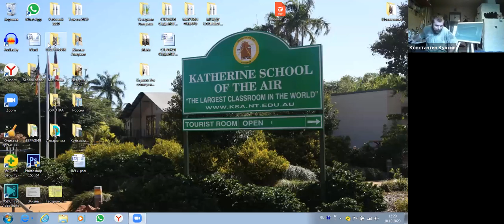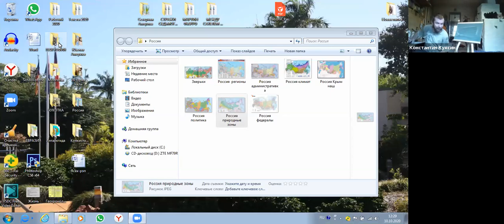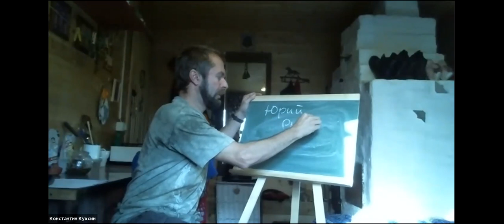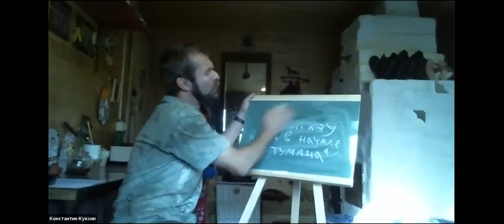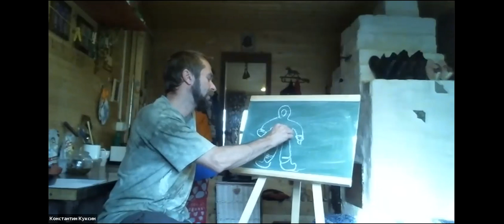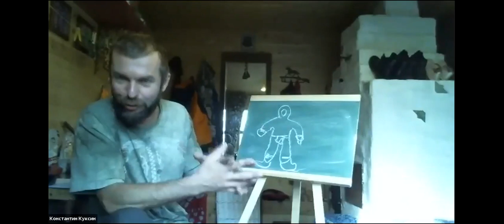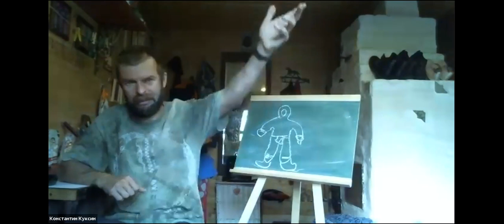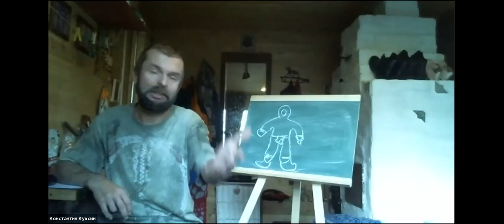Цикл лекций Константина Куксина. "Чукотские войны" Лекция №1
Цикл лекций Константина Куксина. "Чукотские войны"
Лекция №1

Все слышали о греко-персидских, пунических войнах, об осаде Трои. А при упоминании о чукотско-эскимосских люди обычно  улыбаются.  Но в эпоху, когда ещё не были построены первые пирамиды  в долине Нила, корабли финикийцев не бороздили моря, на месте будущей Трои паслись антилопы, а на северо-востоке  Евразии разворачивались драматические события: "зубатые люди" противостояли безжалостным "черноруким", шаманы насылали черные проклятия на людей и невиданные штормы в море. Там творилась История - и удивительная память сказителей народа лыгуроветлан донесла ее до наших дней...

Лекции читает Константин Куксин - создатель Музея кочевой культуры, этнограф, путешественник, исследователь кочевых цивилизаций, организатор и участник многочисленных экспедиций в Центральную Азию, Тибет, Африку, на Крайний Север России, Северную и Южную Америку, Антарктиду. Константин действительный член Русского географического общества, поэт, член Союза писателей, автор книг.

💌В образовательных канала Dada Project:
🔹Канал про музыку – Эпицентр музыкальной вселенной DaDa. Делимся лучшей музыкой со всех уголков планеты. От наставницы офлайн школы Вероники Поликарповой!
🔹Канал про искусство – ART-события мира. Громкие выставки и скрытые сокровища. От учителя искусствоведения Люси Касаткиной!
🔹Dada Points – канал о местах, которые мы хотим посетить. Кругосветный роуд-трип в доме на колесах от основателей Dada School. От основателей Dada Project!
🔹Канал про бег – RUN CLUB с командой Dada. Мы исследуем мир, бегая с детьми. Делимся любимыми маршрутами мира и новостями.
🔹Канал про фильмы – лучшие фильмы и то, что расширит фокус вашего внимания и заставит смотреть на мир иначе. От учителя литературы в Dada School Павла Суркова!
🔹Канал про книги – Обзоры книг - от новинок до классики. То, что вы не читали, но обязаны прочесть! То, о чем вы даже не слышали, но что точно перевернет ваш мир. От учителя литературы в Dada School Павла Суркова и ученика школы Игорька!